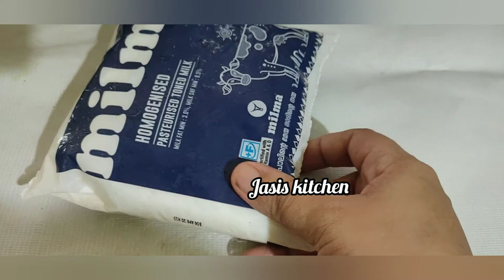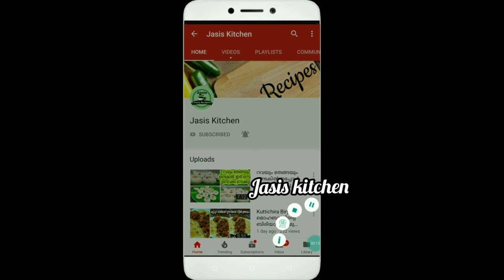അടുക്കളയിൽ കയറുന്നവർ അറിയണം ഈ 10 ടിപ്സ് /10 Useful Kitchen Tips/Latest Tips & Tricks Malayalam-Prt-7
hi dear...
here lam share some kitchen tips-part-7 which l have tried tested n l felt success n useful
അടുക്കളയിൽ കയറുന്നവർ അറിയണം ഈ 10 ടിപ്സ് /    10 Useful Kitchen Tips /Latest Tips & Tricks Malayalam don't miss these 10 tips
by jasis kitchen